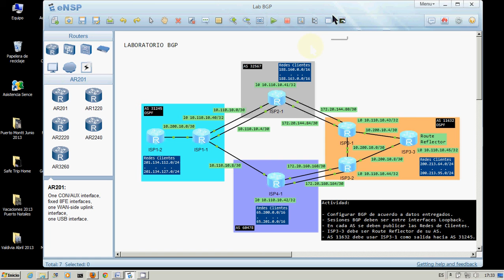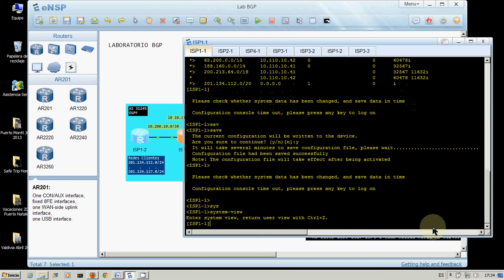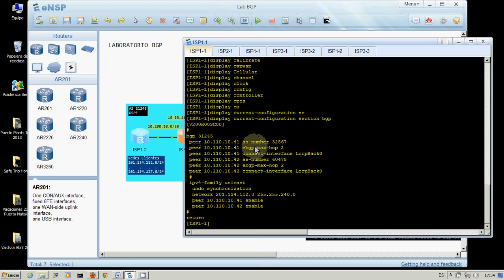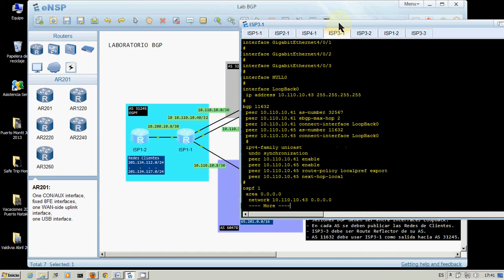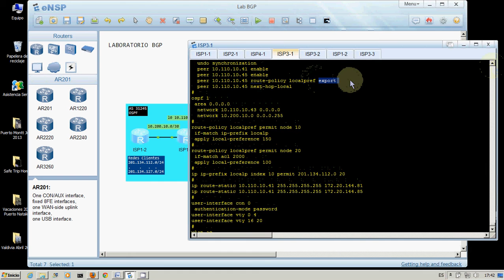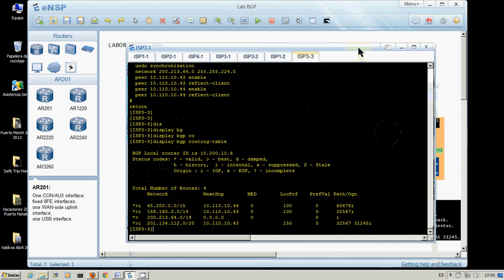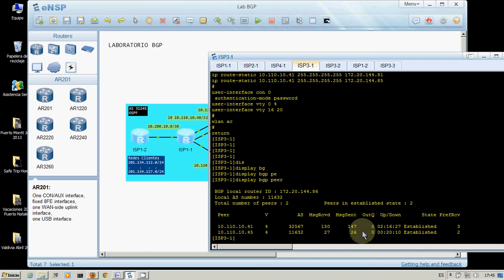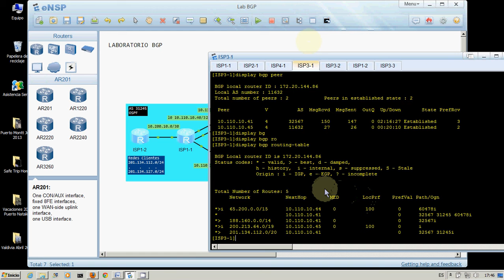Preview Lab BGP with Huawei eNSP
Aquí les presento un Preview de un laboratorio sobre BGP en Simulador Huawei eNSP.